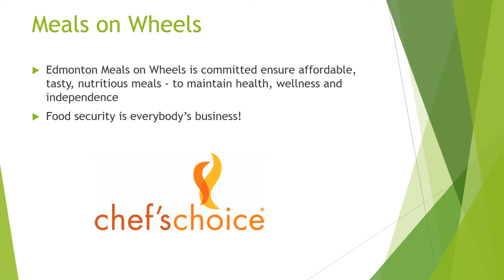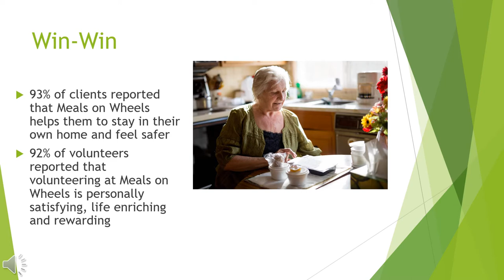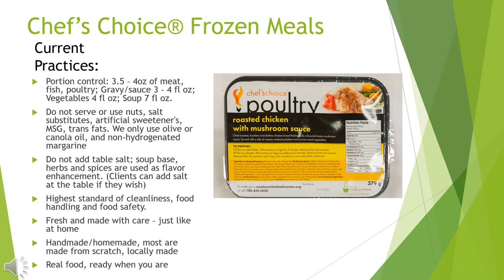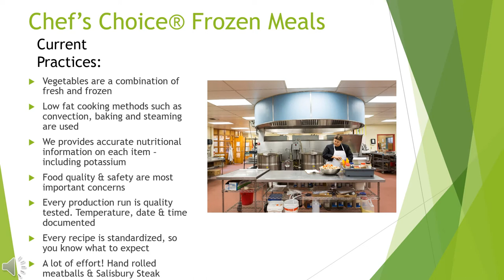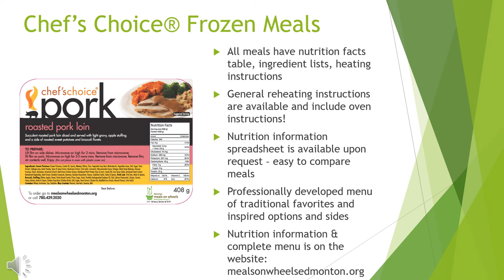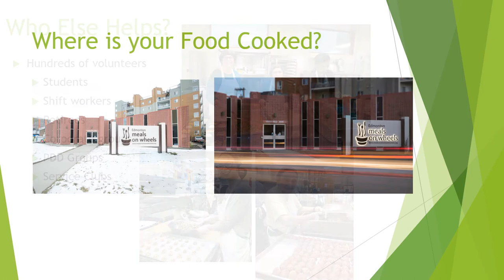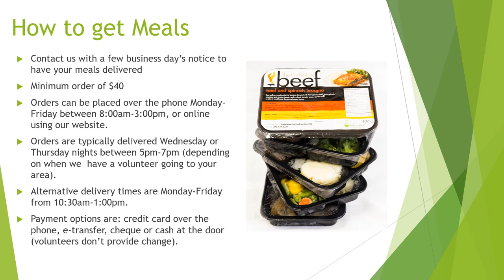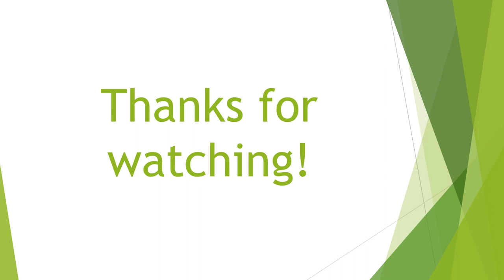Meals on Wheels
Meals on Wheels provides nutritious meals right to your door.  Did you know that they offer a frozen meal option as well? Take a look at this video for more information on this great resource!